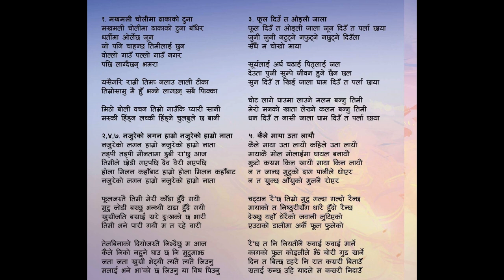नजुरे को लगन हाम्रो र नभुन्ल सक्ने नमेट्न सक्ने गीतका गीतकार काे हुन त् ??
विरेन्द्र दंगाल, युएर्इ
Dhruba Prasad Amgai  Lyrical Video News
चर्चित गीतकार ध्रुब प्रसाद अम्गाईलार्इ नभुल्न सक्ने

बिगत १८ वर्ष देखि  प्रबासी जीवन वितार्इ सक्नुभएका ध्रुर्ब प्रसाद अम्गाई गोरखा फुजेलमा जन्मिनु भर्इ हाल मकाउबाट नै    समाज सेवाका सामाजिक कार्यहरू गर्ने  लगायत पछिल्लो समयका चर्चित  गीतकारमध्ये   एक  हुनुहुन्छ भने नेपाली साङ्गीतिक अाकाशका  नक्षत्र सु-प्रसिद गायक  राम कृष्ण ढकालकाे स्वरमा रहेकाे राष्ट्रिय गीत बिहानीको  घामको झुल्को हिमचुलीमा देख्दा र चर्चित गायक रामचन्द्र काफ्लेकाे स्वरमा रहेकाे  वारीमा खोला पारीमा खोला बिचैमा दोभान गीतकाे भविष्य एल्बमबाट नेपाली साङ्गीतिक क्षेत्रमा प्रवेश  गरेका गीतकार अम्गार्इको दोस्रो एकल एल्बम  चिनारी  पछिल्लो  समयमा  चर्चित हुनुकाे साथै लाेकप्रिय  बन्न पुगेको छ जुन एल्ब्ममा  चेतन सापकोटाकाे स्वरमा रहेकाे मखमली चोली, अन्जु पन्त र मनोज राज शिबाकोटिको जिवनमा अाधारीत युगल गीत नजुरेको लगन हाम्रो  नजुरेको  नाता अन्जु पन्त र मनोजराज शिबाकोटीकाे स्वर रहेकाे छ भने, प्रमोद  खरेलकाे स्वरमा रहेकाे फुल दिउत ओइली जाला,जुनु रिजालकाे स्वरमा रहेकाे  कैले माया यता  लायौ कैले उता लायौ र नरेन्द्र प्यासीकाे स्वरमा रहेकाे राष्ट्रिय गीत मन खोलेर  गाउ है गीत समावेश छन् भने विन्धवासीनी म्युजिकबाट  सार्वजनिक  भएका छन् ।
नेपाल र राष्ट्रियतालाई  शिरमा राखी अहिलेसम्मकै चर्चित सर्जक संगीतकार गायकहरुलाई समेटि राष्ट्रिय गीत, अाधुनिक गीत, माया
प्रेम लगायत सम्पूर्ण पाटाेलाई समेटिएको यस  एल्बममा ध्रुव प्रसाद अँगाई अाफैले मिठाे शब्द सिर्जना गरेका छन् भने मिडिया कर्मिहरुकाे  र पत्रकार मित्रहरुप्रति अादर र सम्मान व्यक्त गर्दै उनले पर्देशमा रहेर पनि अाफ्नाे देश प्रति केही देन छाेडेर मर्ने अठाेट गरेकोे बताउनु भएकाे छ । बक्स अफिस म्युजिक अवार्डमा राष्ट्रिय गीत मन खोलेर गाउ है गीत ले अवार्ड जित्न सफल भएको छ भने  अरू गीतहरू पनि हरेक म्युजिक अवार्डमा नोमिनेसनमा  परीरहेक छ्न ।

सुमन ताम्राकार र रेस्मा पुनको स्वरमा रहेको एक डान्सिङ गीत अघि अघि बैसालु मायाले र हरी लम्सालकाे संगीत साथै  अहिलेका भ्वाईस अफ नेपालका चर्चित कोच सनुप पौडेलको स्वरमा रहेकाे सारा दुनियाको मनछुने हृर्दयस्पर्शी  गीत नभुल्न सक्ने नमेट्न सक्ने मुटुमा चोट दिएर गयाैँ  भर्खरै मात्र  विन्धवासीनी म्युजिकबाट सार्वजनिक  भएकाे छ भने तलका Link Click गरी वा Youtube मा गएर Dhruba  Prasad Amgai  सर्च गरी गीतकार  ध्रुब प्रसाद अम्गार्इका सबै गीत सुन्न तथा हेर्न  सकिने छ ।

Camera - Birendra Dangal
Vocal-Birendra Dangal
Copyrights for this video provided by BirendraDangalसंगीतसहयात्री#